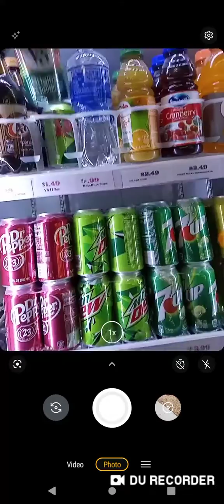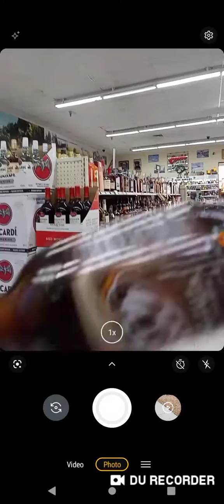February 14, 2023